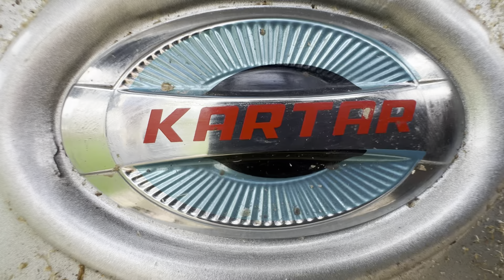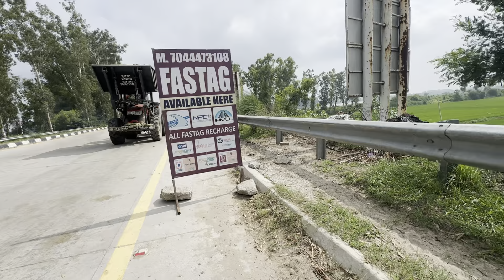ਰਣਜੀਤ ਬਾਈ ਦੀ ਵਿਸਾਲ ਕੰਬਾਈਨ ਤੇ BS4 ਇੰਜਣ ਕਿੱਵੇ ਚੱਲੇਆ // ਗਿਆਨੀ ਆਏਆ ਮਿਲਣ // ਸੱਤਲੁਜ ਦਰਿਆ ਦੇ ਕੱਡੇ ਤੇ ਅਚਾਰ